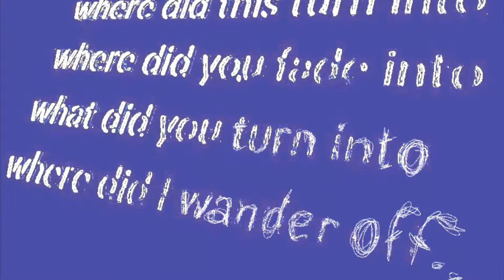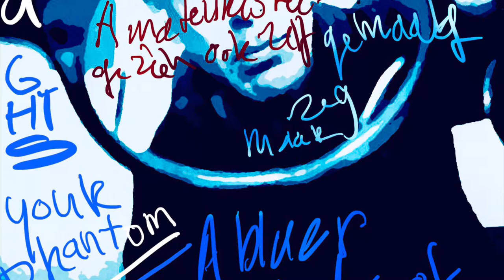A Royal Wedding